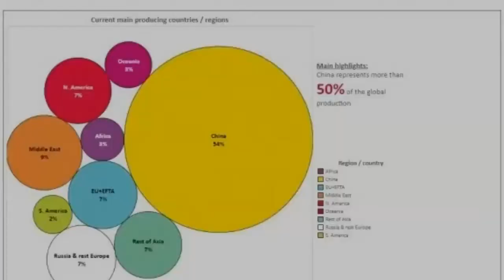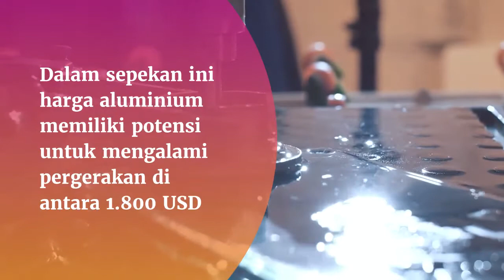Harga Aluminium Turun Akibat Kurang Permintaan dan Rencara Tarif Impor Eropa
Harga Aluminium Turun Akibat Kurang permintaan dan Rencara tarif impor Eropa. Analis harga aluminium belum lama ini memprediksikan turunya harga aluminium karena adanya kenaikan tarif impor di Eropa. Tidak itu saja, sepinya permintaan supply juga menjadi penyebab harga logam multiguna itu melemah.

Diberitakan di Bloomberg pada tanggal 9 April lalu, di LME / London Stock Echange, harga aluminium dengan kontrak 3 bulanan menduduki level 1.871 US dollar per metrik ton yang berarti satu persen turun dari 1890 US Dollar di harga terdahulu. Maka dengan demikian praktis dalam sepekan harga alumium anjlok 1,47 persen.

Cahyo Dewanto, seorang Senior Research Asia Trade Point Futures menyebutkan bahwa lemahnya harga logam serbaguna ini karena 3 sebab faktor. Yang pertama karena dikenakannya kenaikan tarif impor di Eropa. Menurutnya berita kenaikan tentu akan membuat berkurangnya aliran masuknya produk berbahan aluminium ke Amerika Serikat yang mana akan membuat harga turun.